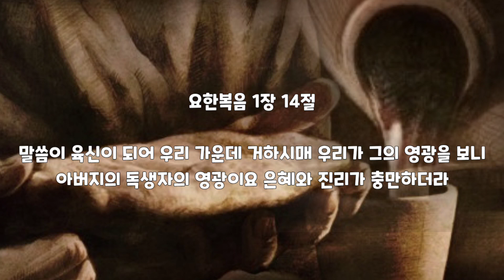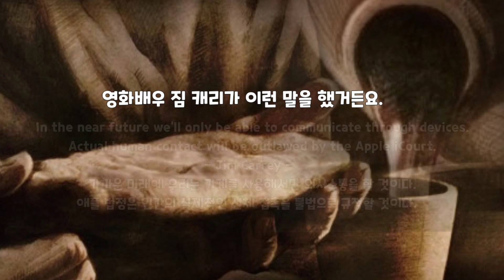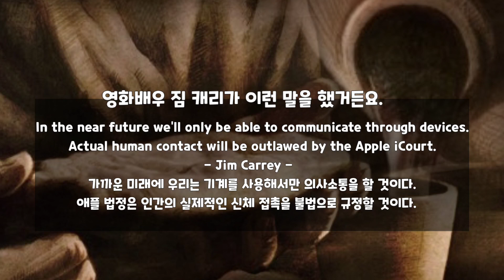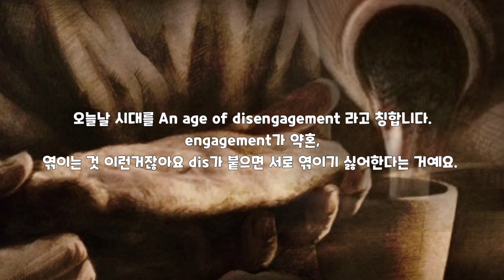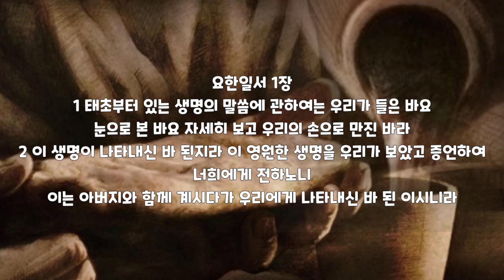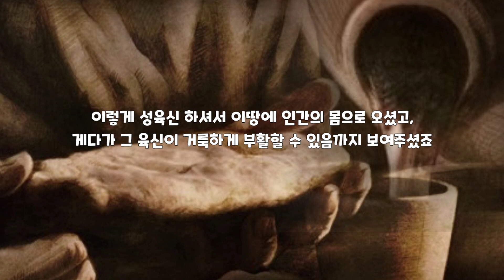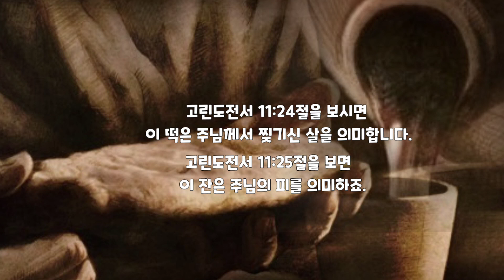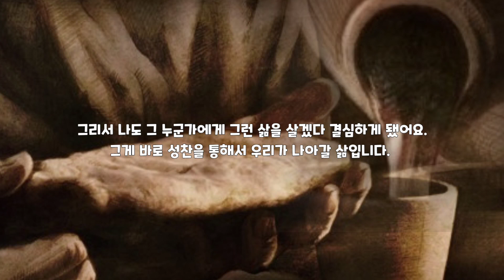성찬:탈육신의 해결책|요한복음 6장 51-58절| 성연국목사